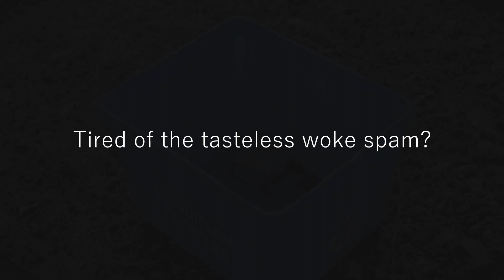Bob Brandon & The Alderson Ridge Boys - Unwanted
A silly spoof from British Columbia with guarantied no diversity, equity and inclusion!
Featuring: Bob Himself, The Squid and Joe Brandon